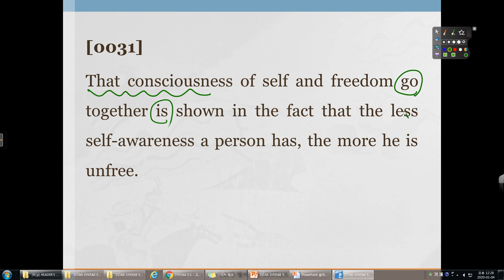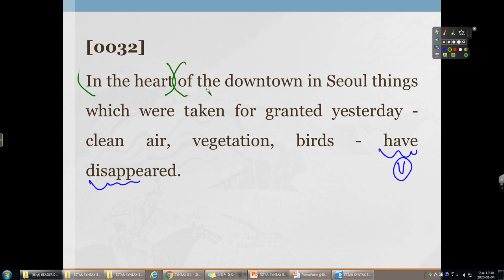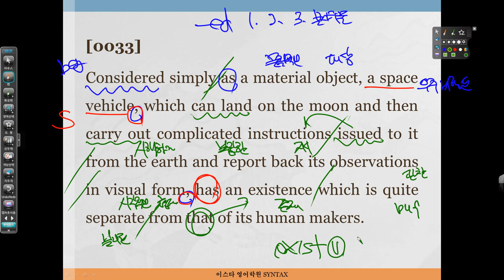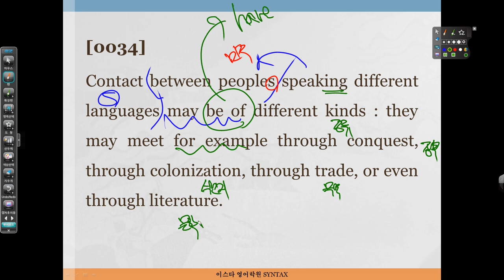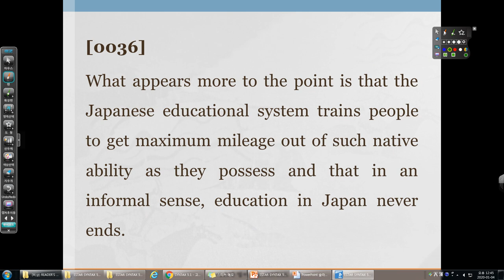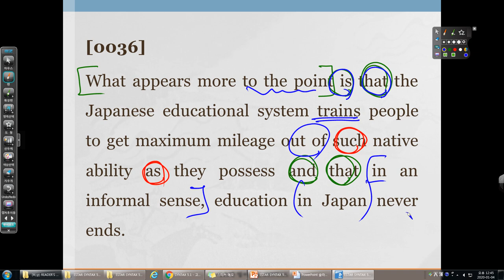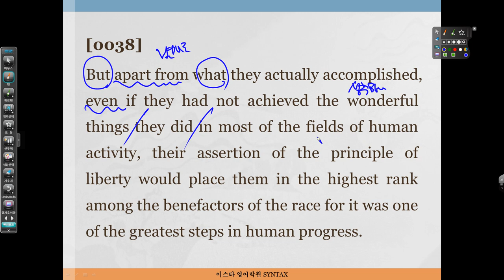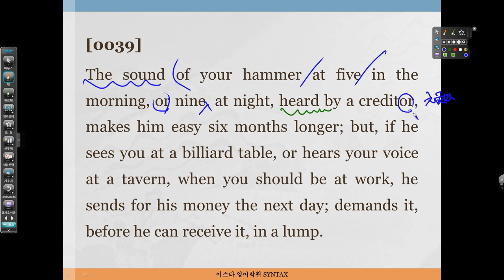고난이도 SYNTAX 31번 ~ 41번